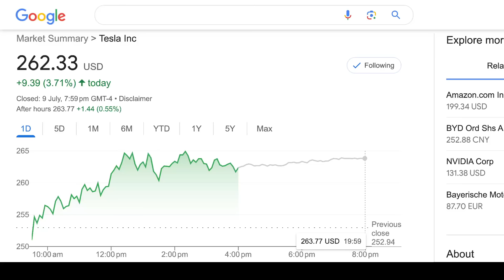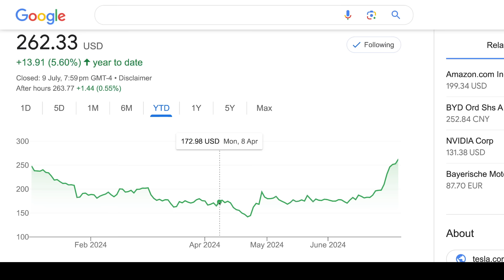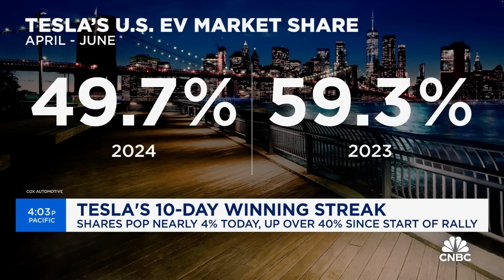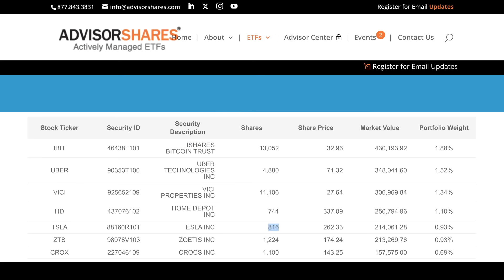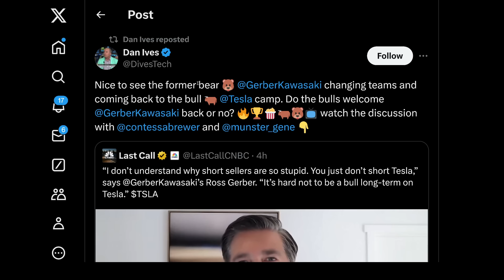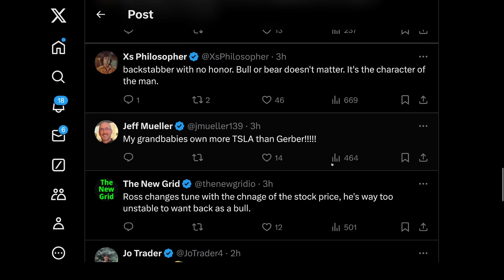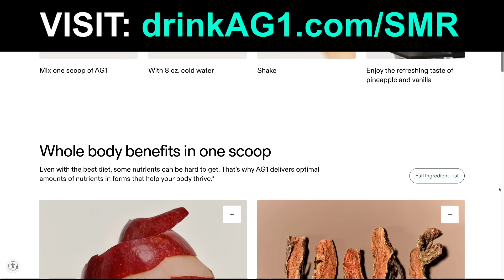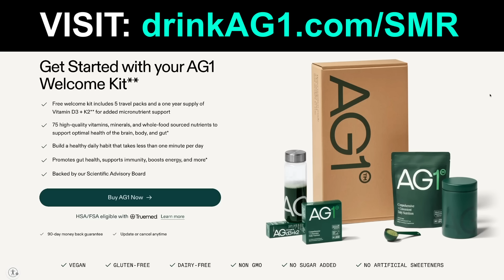Tesla Shorts OBLITERATED As Stock Surges (again!)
SOURCE
◆ I saw it on X

TIMESTAMPS

0:00 Tesla Stock SURGES Again In Unstoppable Run +51% (this month!!)
1:00 Tesla HODLRS: 1 Traders: 0
3:48 Tesla Shorts Will Be OBLITERATED
22:22 Want More Content? Early Access?
22:26 Drink AG1

In this video, Tesla Stock SURGES Again In Unstoppable Run +51% (this month!!).

Steven